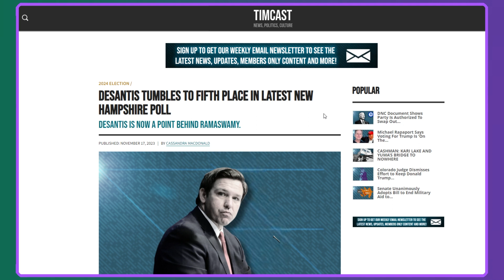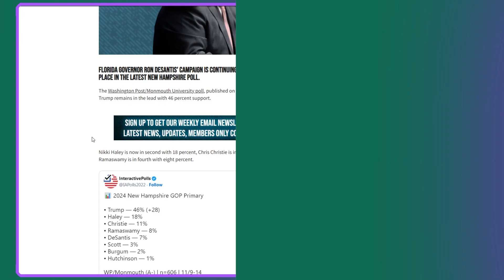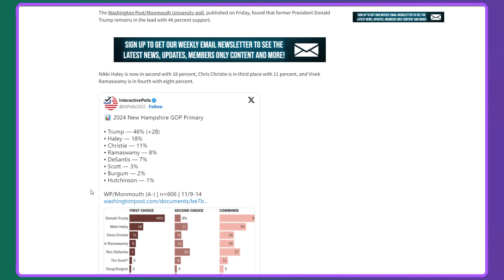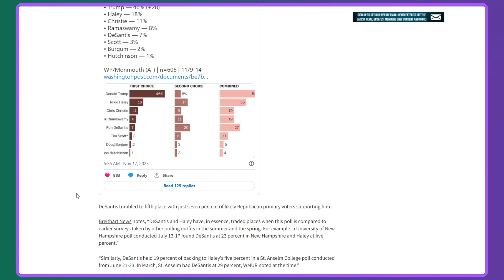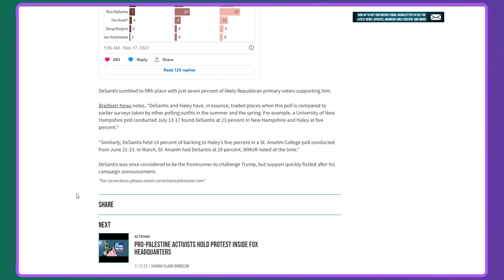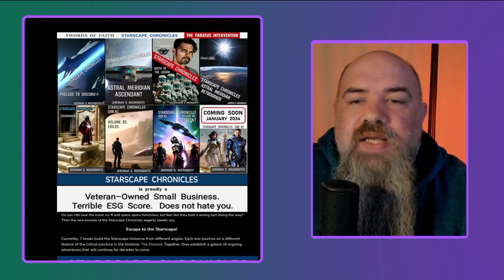The Surprising Rise of Ramaswami in Politics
Ron DeSantis saw a major amount of support vanish in new polls, Nikki Haley now at 18%.

Check out this great book series:

Do you still love the iconic sci-fi and space opera franchises, but feel like they took a wrong turn along the way? Then the new journey of the Starscape Chronicles eagerly awaits you.

Escape to the Starscape!

for books, e-books, and links to free audiobooks.

Currently, 7 books build the Starscape Universe from different perspectives. Together, they establish a galaxy of ongoing adventures that will continue for decades to come